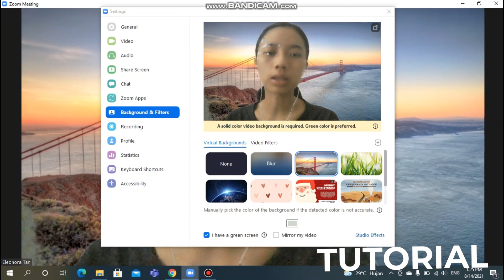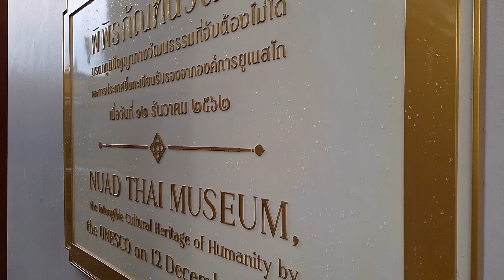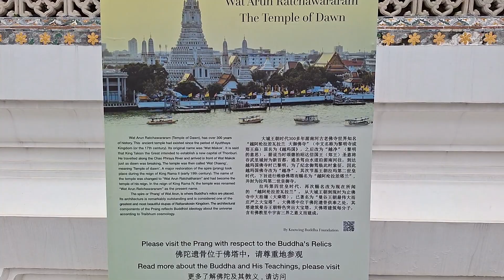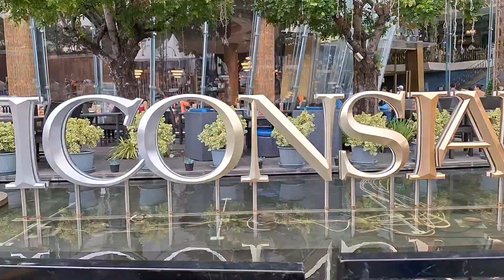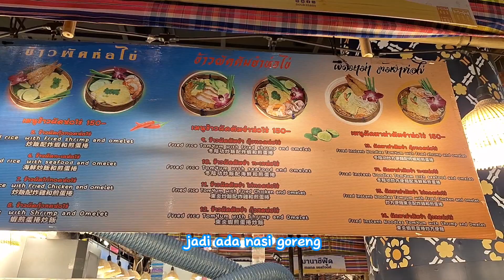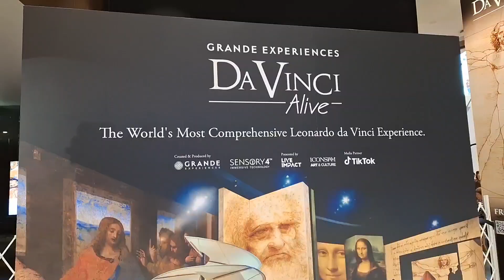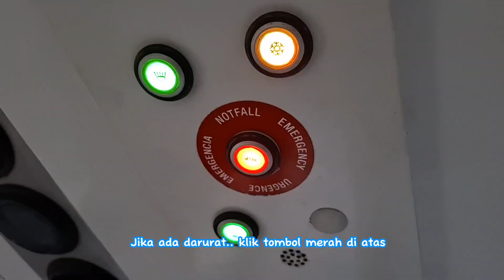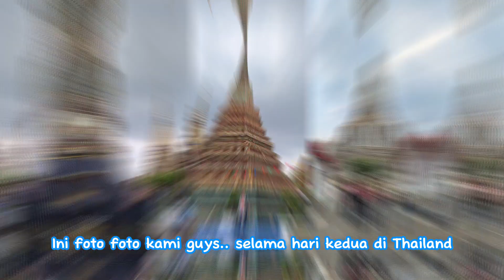Berwisata seharian di Bangkok, Thailand (Wat Pho, Wat Arun, Icon Siam, Asiatique) #4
Hai guys.. ini adalah vlog kami selama hari kedua di Bangkok

selamat menonton
0:00 intro
0:19 awal
1:30 ke wat pho
4:16 naik chao praya tourist boat
6:20 ke wat arun
7:27 ke Icon Siam
14:37 Songkran Day
16:45 ke Asiatique